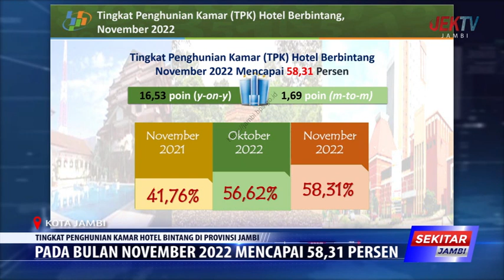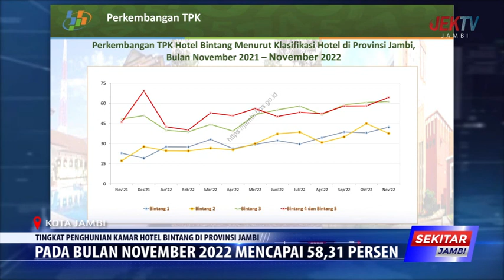PADA BULAN NOVEMBER 2022 MENCAPAI 58,31 PERSEN